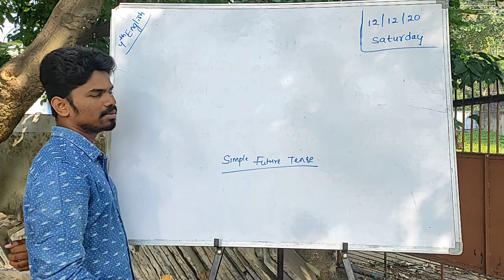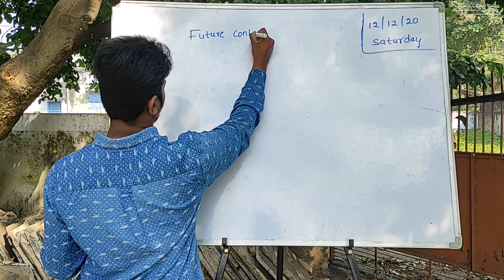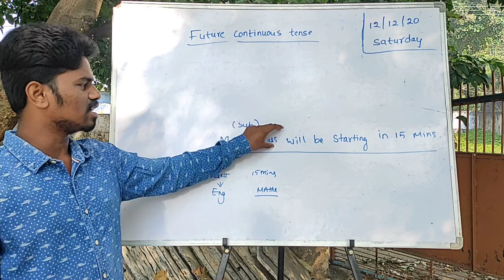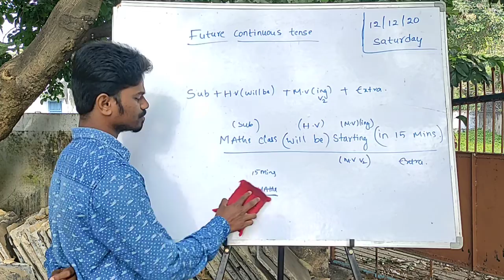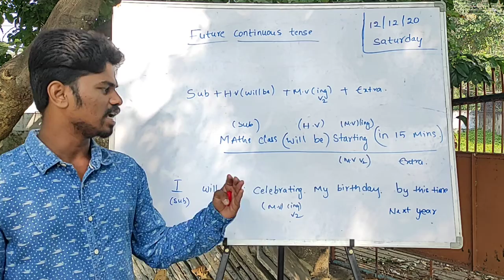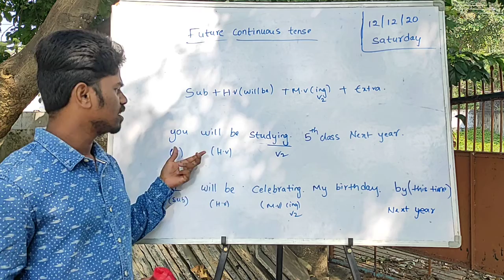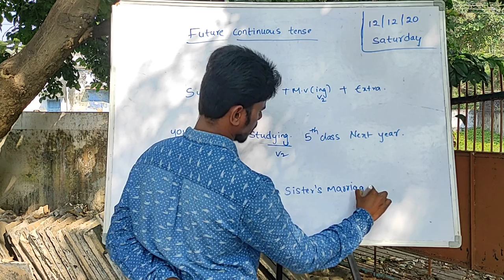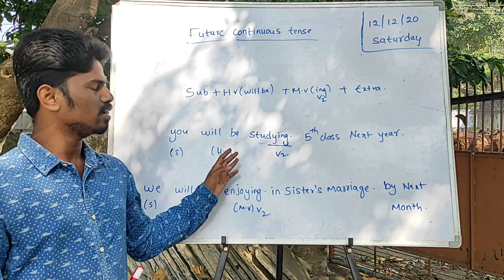4th cls English Tenses (topic25)